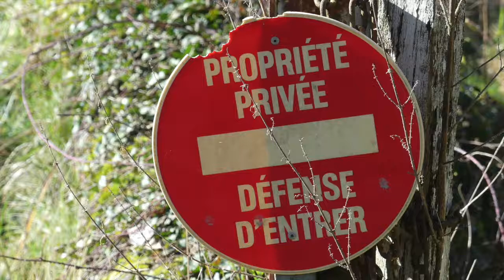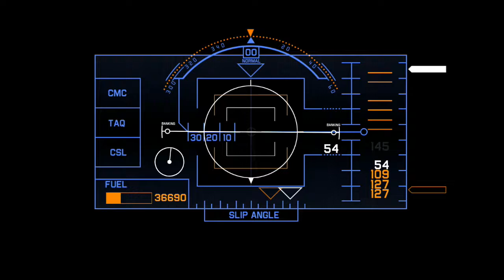Cut to the Chase - La Course poursuite (FR sous titres)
Cut to the Chase - La Course-poursuite (sous-titré en français). Vlad goes for a sedate stroll in the forest with two dogs, mongrel Marlowe and his little pedigree chum Alec (a Maltese terrier, or "Malteser" for short - and he is short!). It’s a forest that’s dangerous and out of bounds at the weekends because the hunters are there with high-calibre rifles, shooting roe deer. But today’s a weekday, so all’s clear. It turns out, however, that hunting is definitely on Marlowe’s agenda. If you find the forest walk somewhat lacking in excitement, just be patient. It ends in an explosive high-speed chase! My thanks to Marlowe - no stunt dogs were used... (PS Don't bother trying to actually cut to the chase - it's only at 3:25 and  I've fixed the video so you can't jump forward!)